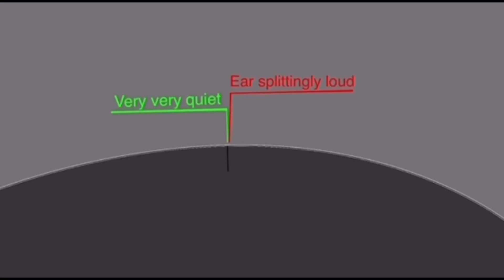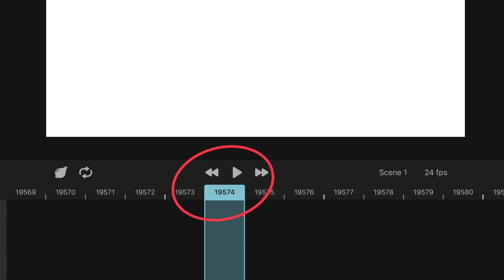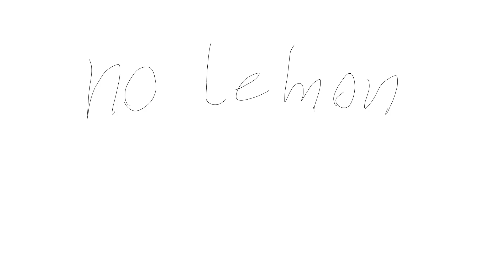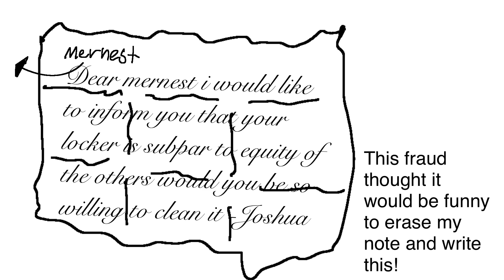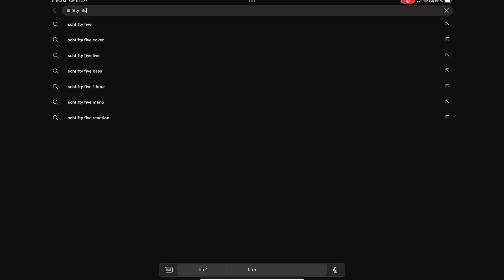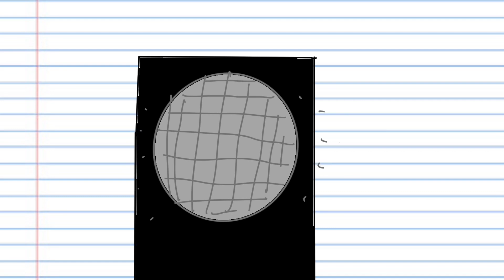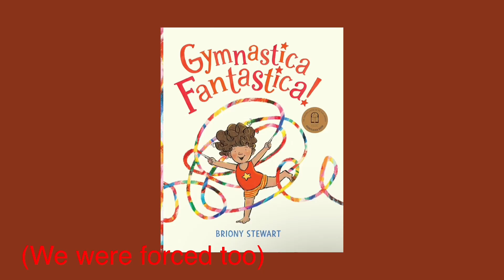TROUBLE STORIES FINISHED VIDEO / 10 MIN STORYTIME (sorry for it being 10 mins Instead of 12)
Pls pls pls let this get some views

People who’s fannart i show

Chapters:

00:00 - not actual vid, just backfill, you can skip this bit
01:04 - 1st story (adverbs and lemons)
02:41 - 2nd story (LOCKERS)
04:38 - 3rd story (dictaphones r cool)
06:35 - best part \ cool interview
08:45 - fannart from people (channels in description)